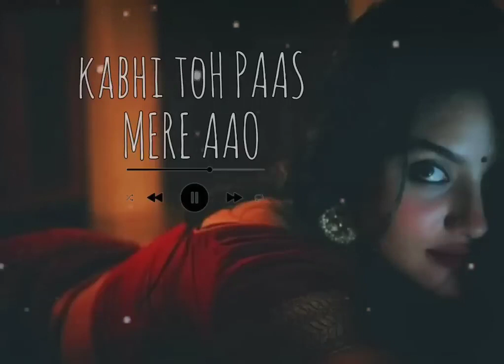Kabhi Toh Paas Mere Aoo ( Slowed + Reverb) LO - FI BABY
( Slowed + Reverb ) Lofi - Parwan Khan | Original Official Singer & Song